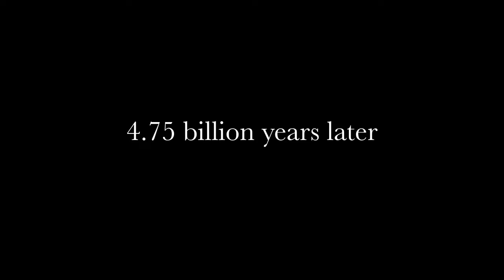O Incrível Mundo de Gumball O Sentido da Vida PT PT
se inscreve eu sei que você não está inscrito eu sei onde vives